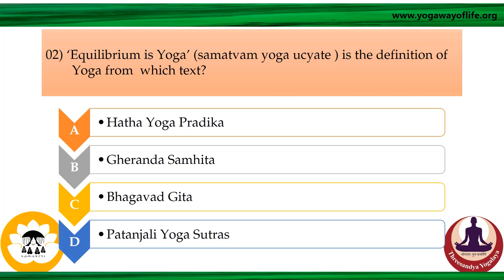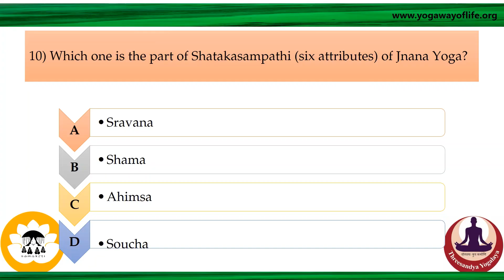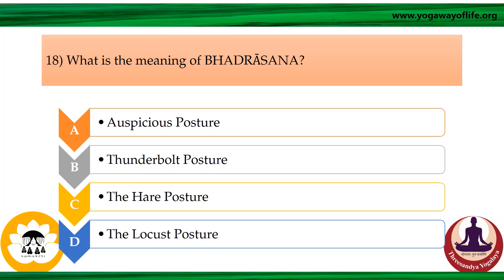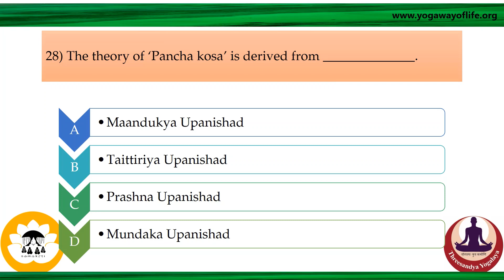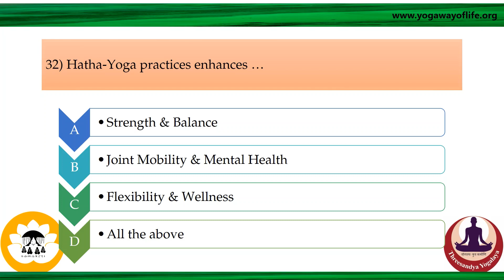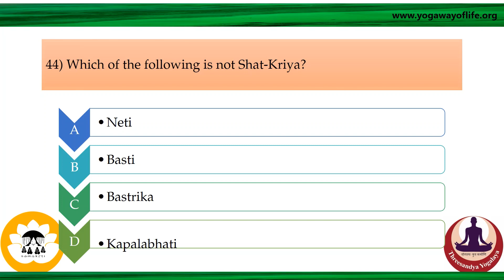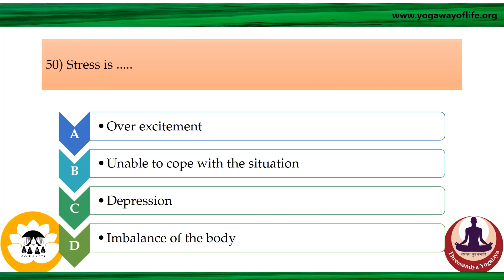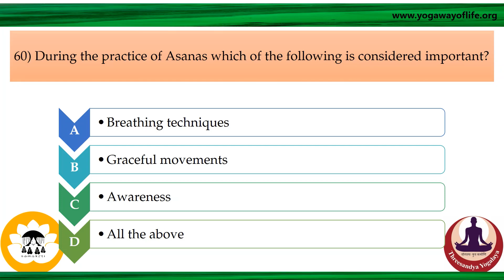Mock Trial-01 Yoga Protocol Instructor Exam, Yoga Exam Model Questions, YCB, NET, MCQs, AYUSH Yoga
By Srinivas Pulluri (Traditional Teacher of Yoga, Vedanta & Sanskrit; Qualified Yoga Professional and Examiner for the Yoga Exams launched by Ministry of AYUSH, Govt. of INDIA through Yoga Certification Board)

Contribution for the benefit of upcoming Yoga Instructors / Teachers;  this video may be useful for the Yoga Professionals Exams.  We are trying to create an awareness about the 'Yoga - way of life'.  We will be happy if someone gets benefit from these lecture series.

Answers)
01-B;  02-C;  03-C;  04-B;  05-B;  06-A;  07-D;  08-B;  09-B; 10-B;
11-C;  12-C;  13-B;  14-B;  15-A;  16-B; 17-D; 18-A; 19-D; 20-C;
21-D; 22-C; 23-D; 24-C; 25-A; 26-D; 27-A; 28-B; 29-C; 30-C;
31-B; 32-D; 33-D; 34-A; 35-B; 36-A; 37-C; 38-A; 39-B; 40-C;
41-D; 42-B; 43-B; 44-C; 45-C; 46-B; 47-D; 48-C; 49-A; 50-B;
51-A; 52-D; 53-B; 54-D; 55-B; 56-D; 57-C; 58-A; 59-B; 60-D;